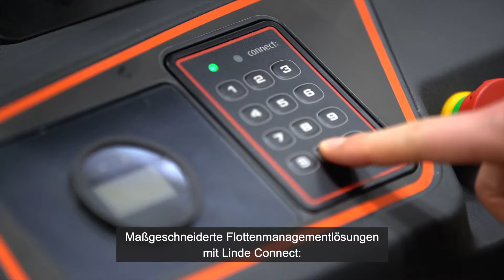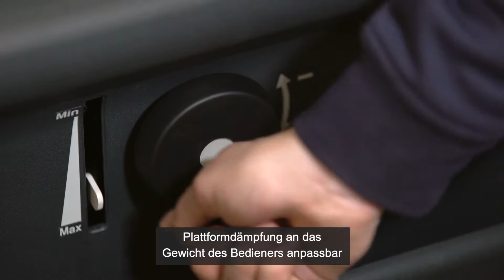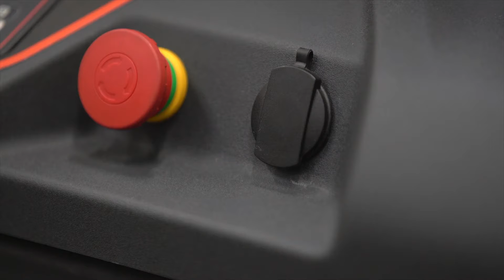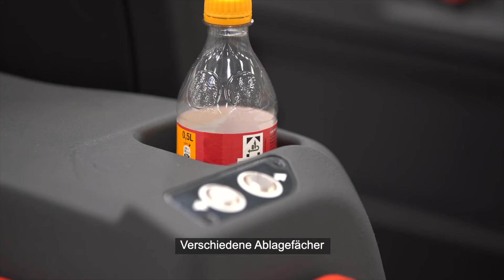Trio für effiziente Materialversorgung - Der neue P40 C – P60 C - Linde Material Handling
Neue Schlepperserie von Linde Material Handling

Sie machen das Verziehen von Lasten komfortabler, sicherer und performanter – und das selbst auf engstem Raum: Die drei neuen Schlepper-Modelle P40 C, P40 C B und P60 C von Linde Material Handling haben ein schmales Chassis und überzeugen mit hervorragender Manövrierfähigkeit, vielseitiger Ausstattung und einer Vielzahl an Sicherheitssystemen.